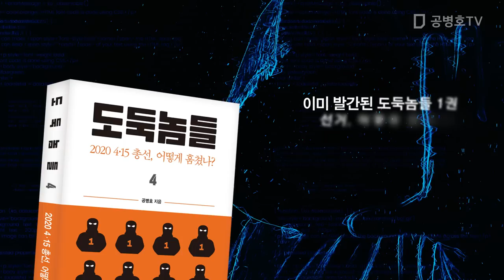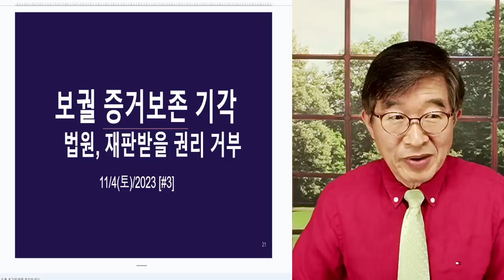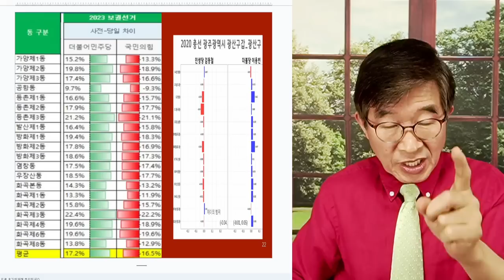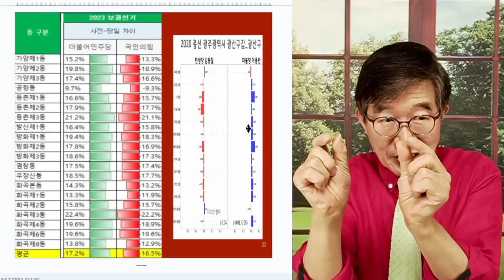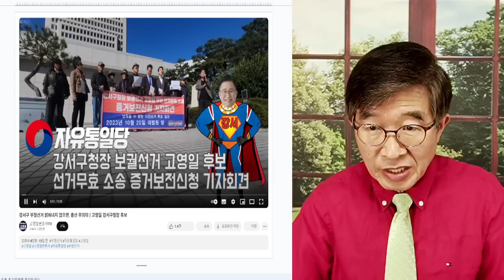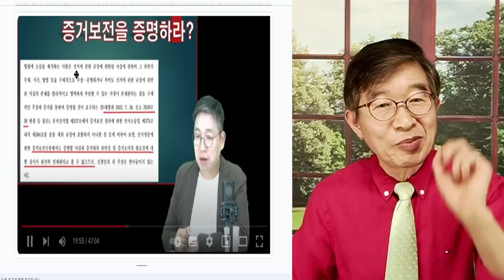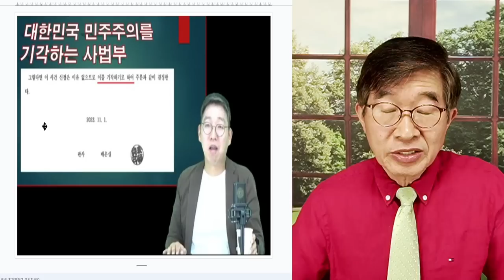법원, 선관위 호위무사 / 강서구청장 보궐선거, 증거보전 신청 거부 / 후보의 재판받을 권리 박탈 / 판사, 내놓고 깔아뭉개다 [공병호TV]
Bitcoin : 3MTW849AkP2ftLeSK2teZHMmzLu7Z83s9U